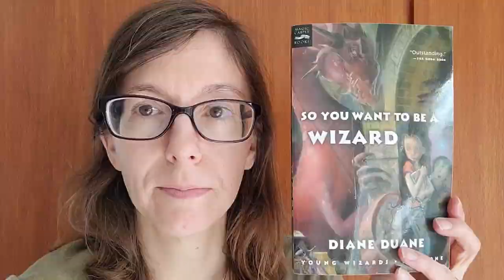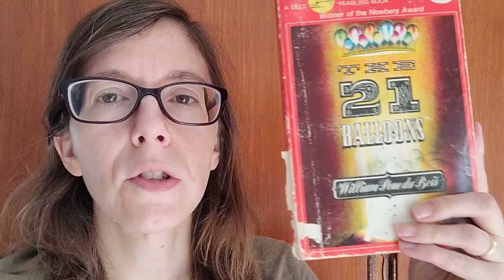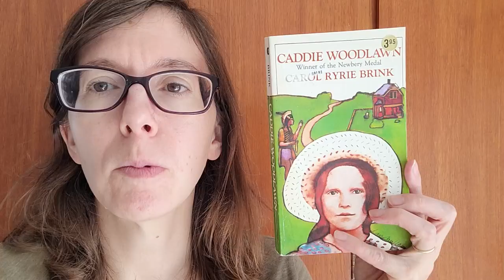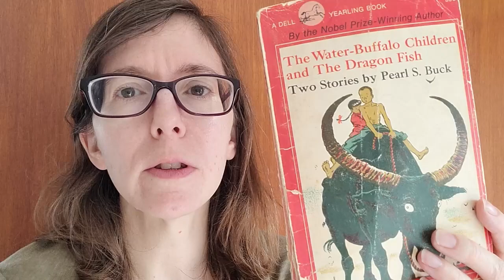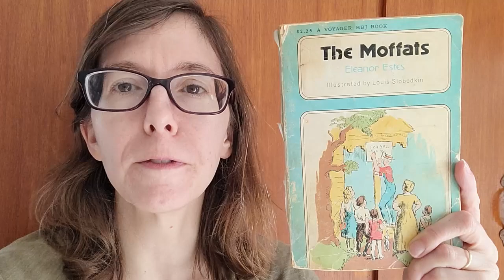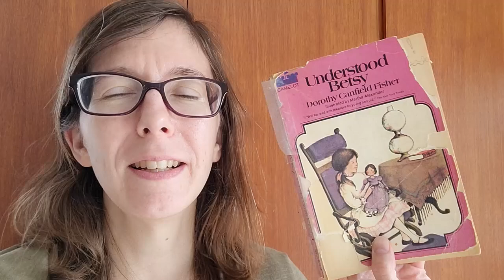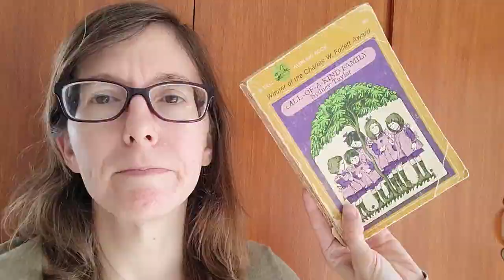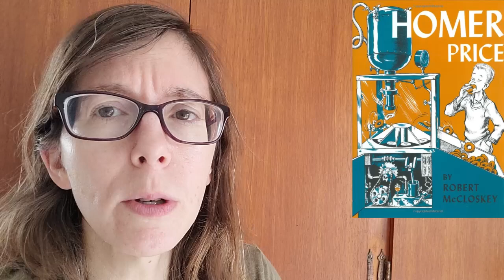17 Lesser Known Children's Classics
So many books we read as kids stick with us, teaching lessons and sparking our imaginations for a lifetime. For whatever reason, some stories have more staying power than others, and/or affect more people. The following are children's novels that many of us do remember reading, but haven't thought of for a long time, or that we simply never heard of despite another segment of the population recalling them fondly. Whether you're part of the former, or the latter, you probably still haven't read or heard of all of these; but, if you haven't read it, it's new to you! Happy reading!

0:00 Intro
0:40 So You Want to Be a Wizard
3:10 Mrs. Piggle-Wiggle
5:06 The 21 Balloons
7:44 Caddie Woodlawn
9:09 An Ordinary Princess
11:22 The Book of Dragons
13:03 The Water-Buffalo Children and The Dragon Fish
15:55 Mrs. Frisby and the Rats of NIMH
17:12 The Moffats and The Middle Moffat
19:30 The Witch Family
21:36 Understood Betsy
23:39 All of a Kind Family
25:35 Tom's Midnight Garden
27:54 Homer Price
28:48 The Borrowers
30:01 Momo
33:16 The McGurk Mystery Series